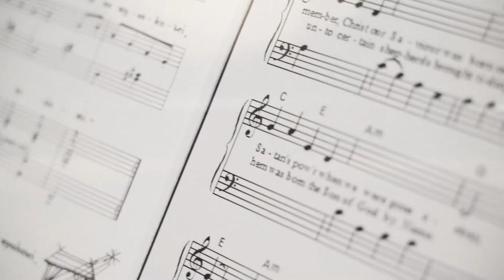"God Rest You Merry Gentlemen" performed by BGK employees